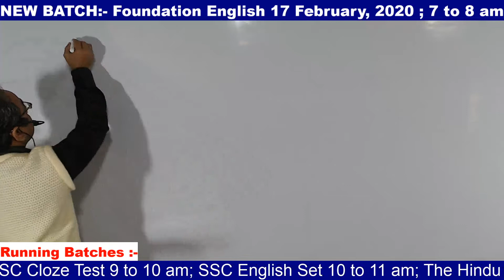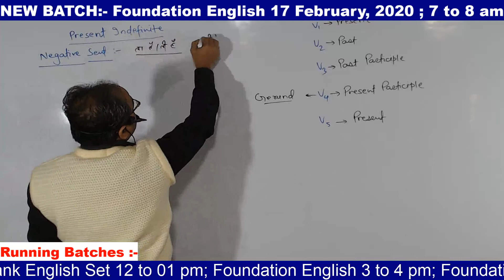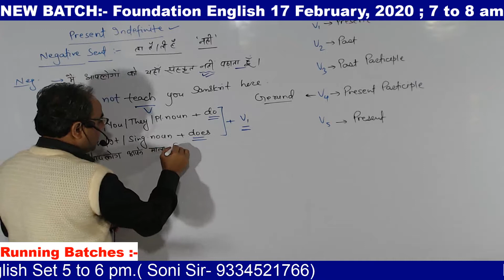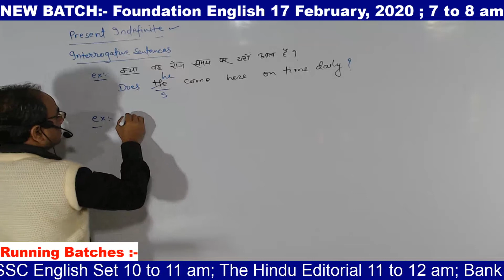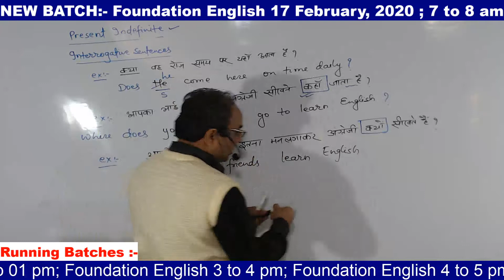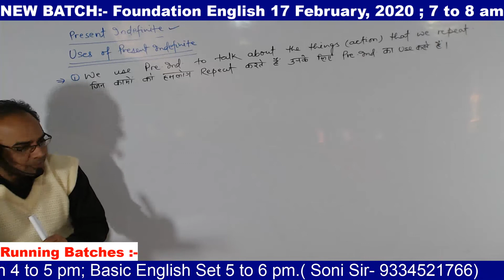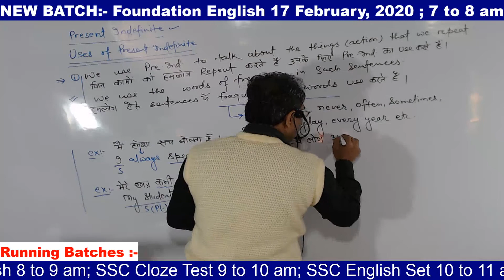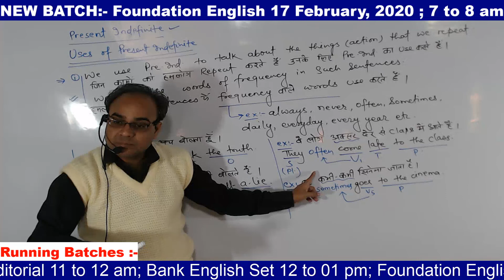7 am 5th Day 21 Feb, 2020